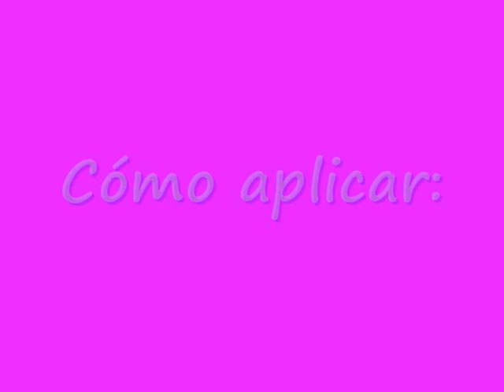Cómo APLICAR PREBASE y BASE de MAQUILLAJE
ABREME

Holaa!! Bueno aqui os traigo una peticion muy demandada, y aunque hay infinidad de tutoriales de esta tipo, hago mi propia version, a ver si os sirve tambien. ^_^

***NUEVO VÍDEO TODAS LAS SEMANAS***